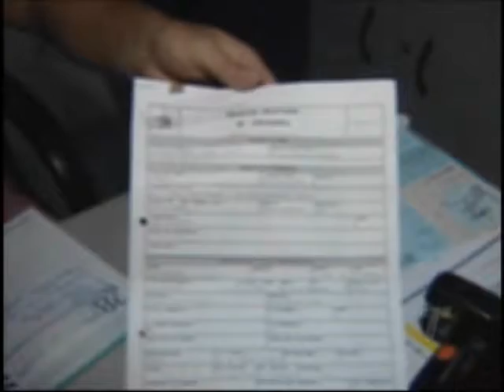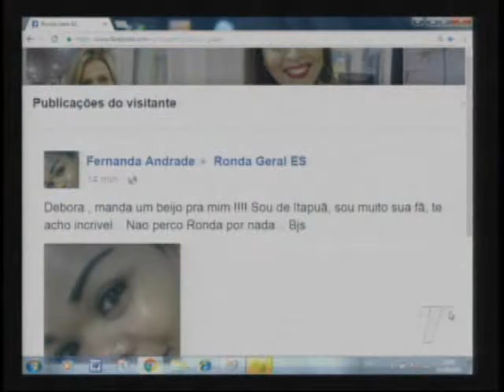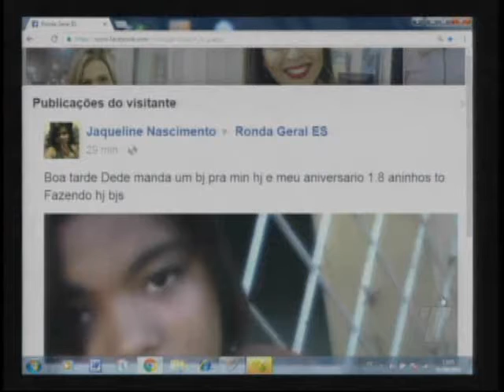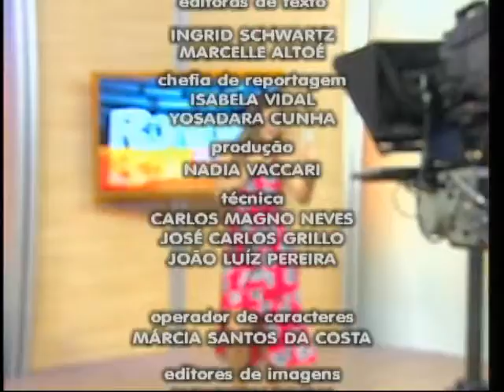Programa Ronda Geral ES do dia 30/ 09/ 16 PARTE 2